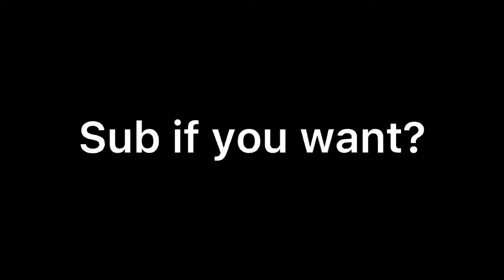Skywars Epic Moments Montage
First video in a while.. sub if you want?
likes mandatory